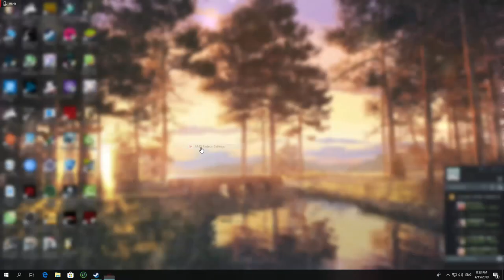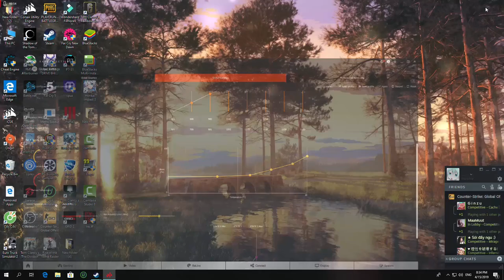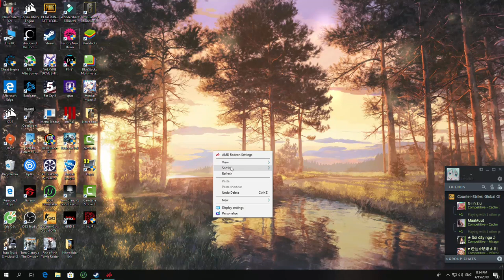Cách giảm nhiệt độ cho Card màn hình ( Undervolt VGA )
Mainboard : Gigabyte B360M AORUS PRO
CPU  :  Intel core i5-8500
RAM : 16Gb (8x2) Corsair Vengeance RGB 3000Mhz
VGA : Gigabyte Aorus Radeon RX 580 Gaming 8G
 120Gb SSD Kingston + 1Tb HDD
PSU : Corsair VS500

Phần mềm quay phim : AMD Relive